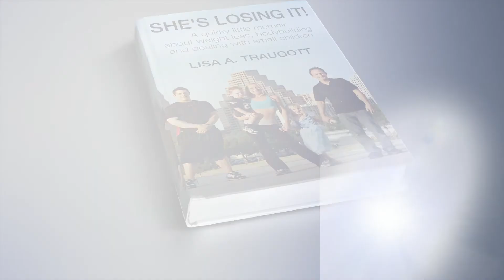Exercise Nausea and How to Stop It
Ever run so fast you puked or felt nauseous after a leg day workout? Me too!  Here are some tips I learned through bodybuilding to help prevent exercise induced nausea.

Hi! I'm Lisa Traugott, personal trainer in Round Rock Texas and currently training for the Arnold Classic - amateur bikini competition asf2019.

Lisa Traugott, "Rocky for Moms"

Season1 cast AmericanGrit on FOX Bodybuilding bikini winner Trainer. Want my secret to losing 50 lbs?